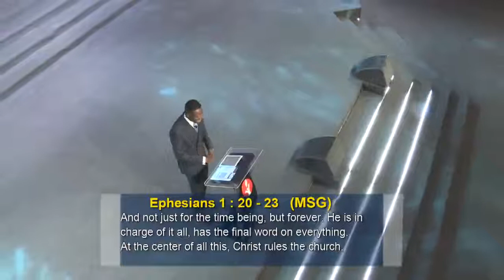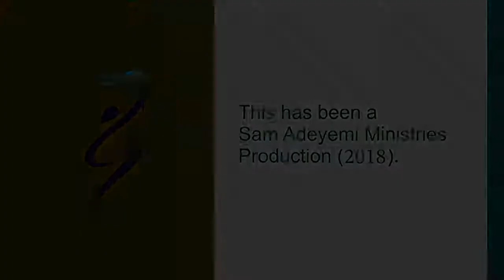THINK LIKE A CEO by Sam Adeyemi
In this new series by Sam Adeyemi, you will discover: Why you should "Think Like A CEO"